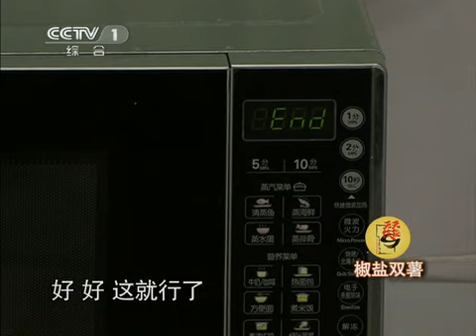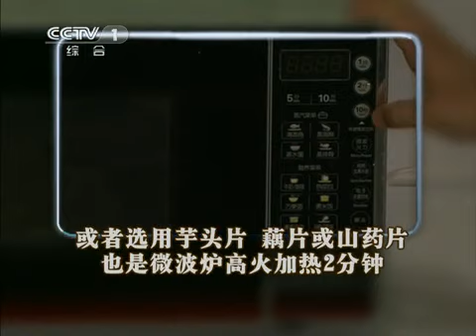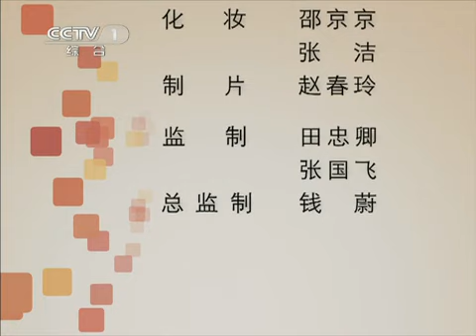天天饮食 《天天饮食》 椒盐双薯 20110530